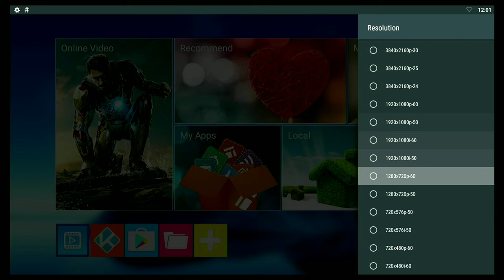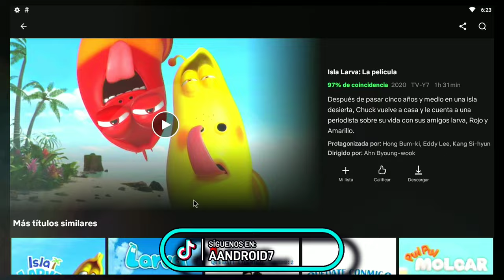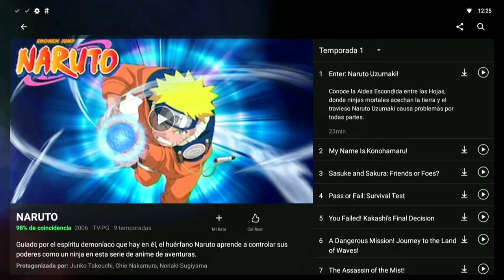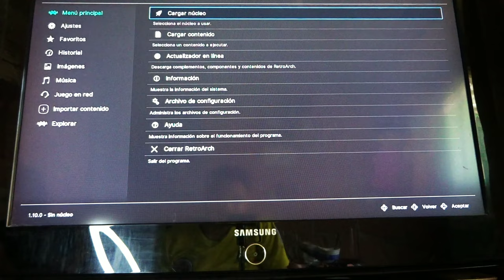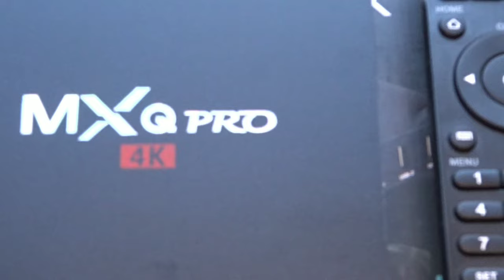🤯MXQ PRO 4K la TV BOX más vendida!! Todo lo que debes saber🤯 UNBOXING/REVIEW 2022 (test juegos)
El día de hoy realizamos varias pruebas de rendimiento que te ayudarán a saber si la TV BOX MXQ PRO vale la pena en 2022! 🤯🤯

Usa nuestro código:
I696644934